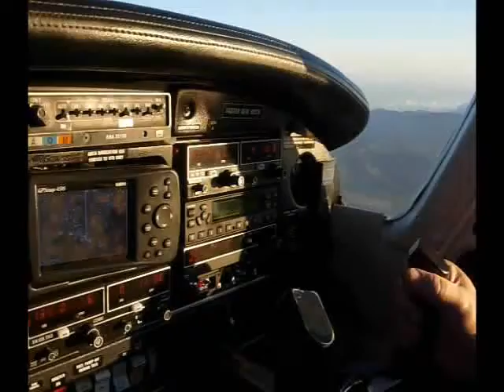Soring Over Santa Barbara